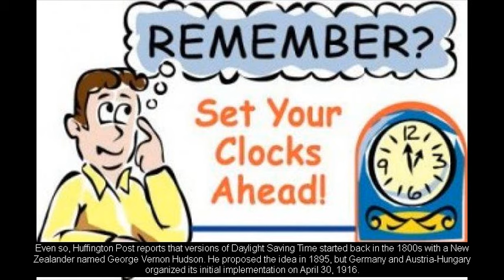Daylight Saving Time 2017 in the USA: What Time Do the Clocks Change?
On Sunday, March 12, 2017 at 2 a.m., the clocks “spring forward” for Daylight Saving Time in the USA and it lasts until 2 a.m. Sunday, November 5, 2017. The time change always starts on the second Sunday in March each year and the clocks should be set to 3 a.m. once 2 a.m. rolls around (technically Saturday night). Cell phones and electronics should automatically reset. Any other clocks will have to be manually set. With the clocks being moved forward, this means that many will lose an hour of sleep.

There are several states and areas that do not follow Daylight Saving Time and those include Arizona, Hawaii, Puerto Rico, American Samoa, Guam, the Northern Mariana Islands, and the US Virgin Islands. The state of Arizona (except for the Navajo Nation in the northern part of Arizona), unlike most of the rest of the United States, doesn’t observe Daylight Savings Time, and hasn’t for about 40 years.